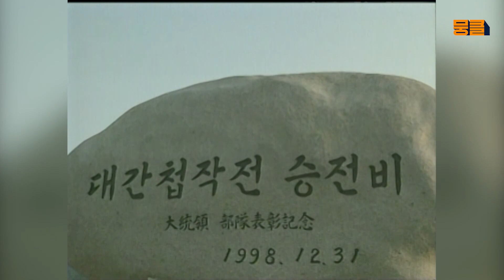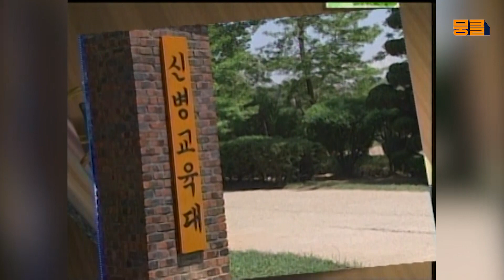호국 충의의 횃불! 육군 충장부대🔥 [TV내무반 신고합니다 29화]ㅣKBS 990517 방송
- EP 29. 육군 충장부대
호국 충의의 횃불!

남자들의 뜨거웠던 군 시절, TV내무반 신고합니다💥